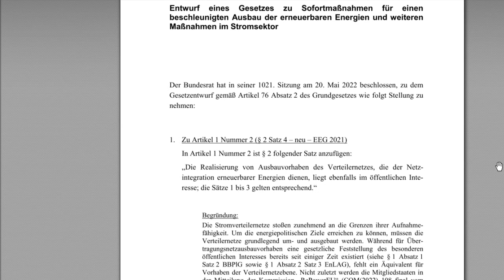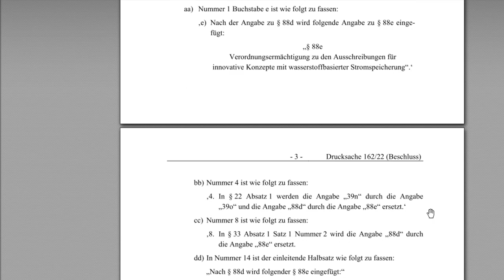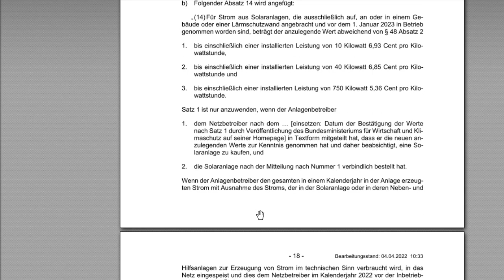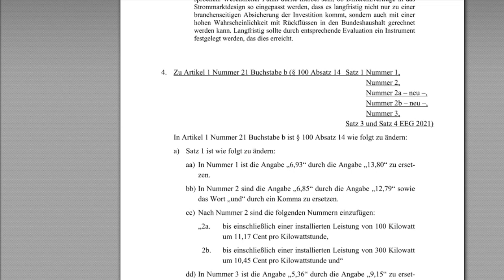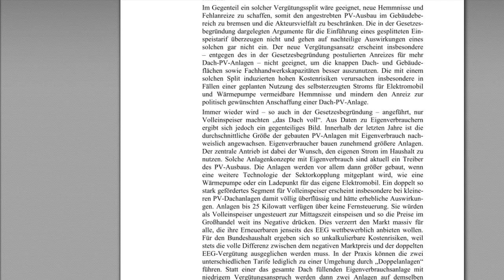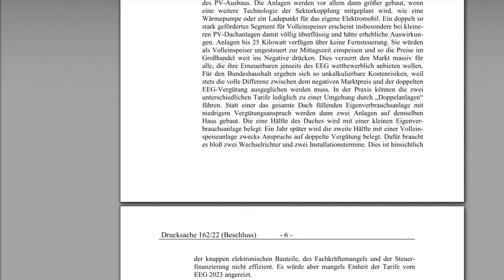13,8ct für Überschusseinspeisung bei neuer Photovoltaik? Bundesrat nimmt Stellung zum Osterpaket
Moin,
heute mal noch ein Video von mir zur Stellungnahme des  Bundesrates zum Osterpaket.. der Bundesrat hat das Problem offensichtlich deutlich besser erkannt als unsere Regierung bzw die Referenten aus dem BMWK :-)

Wenn ihr ein Elektroauto besitzt und noch keine THG Quote beantragt habt.. hier´lang: